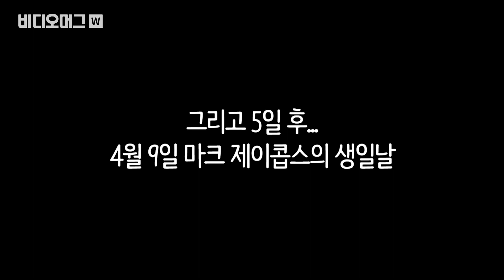"나랑 결혼해줄래?" 레스토랑에서 남친에게 청혼한 마크 제이콥스/비디오머그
지난 4월 4일, 세계적인 디자이너 마크 제이콥스가 그의 동성 애인인 찰리 디프란시스코에게 청혼 이벤트를 열었습니다. 찰리 디프란시스코는 모델이자 배우인데요, 제이콥스는 프린스(prince)의 대표곡 Kiss 음악을 선곡, 댄서들을 대동해 디프란시스코를 위한 플래시몹을 펼쳤습니다.

댄스를 마친 후 찰리에게 반지를 건네며 청혼을 했고 디프란시스코는 그의 청혼을 승낙하며 훈훈한 분위기를 자아냈습니다.